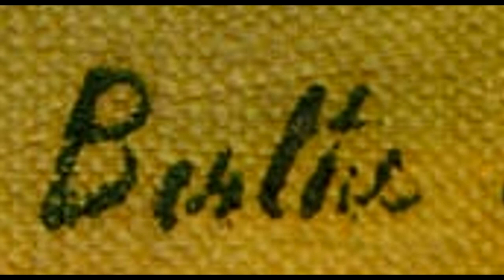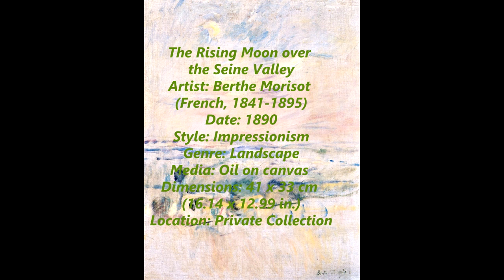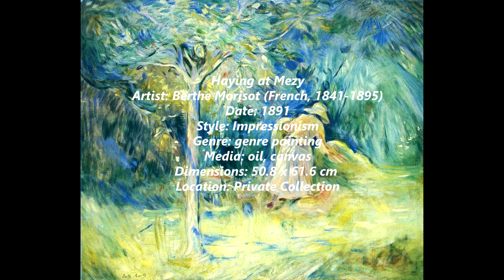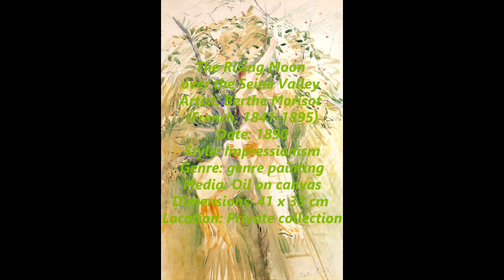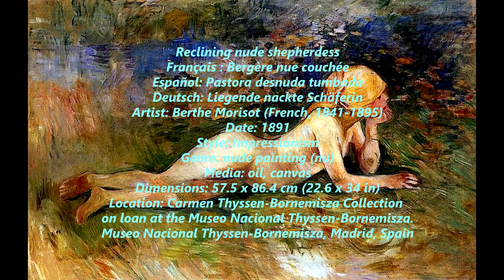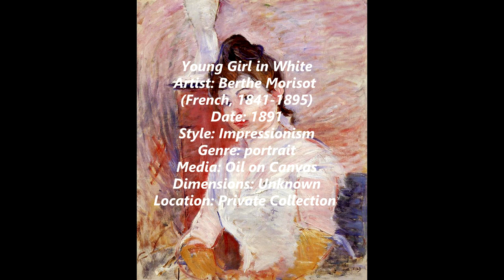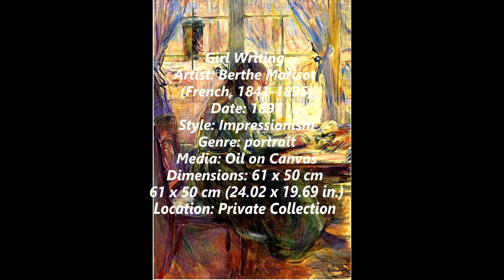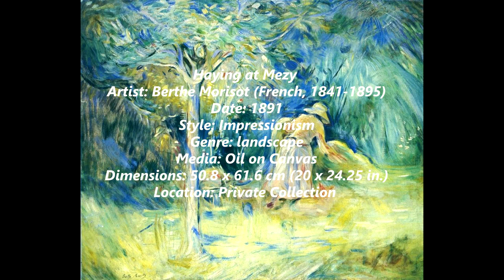Berthe Morisot (French, 1841-1895) - Part IX - Works painted between 1890 and 1891.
Berthe Marie Pauline Morisot (French: January 14, 1841 – March 2, 1895) was a painter and a member of the circle of painters in Paris who became known as the Impressionists. She was described by Gustave Geffroy in 1894 as one of "les trois grandes dames" of Impressionism alongside Marie Bracquemond and Mary Cassatt.

In 1864, she exhibited for the first time in the highly esteemed Salon de Paris. Her work was selected for exhibition in six subsequent Salons until, in 1874, she joined the "rejected" Impressionists in the first of their own exhibitions, which included Paul Cézanne, Edgar Degas, Claude Monet, Camille Pissarro, Pierre-Auguste Renoir, and Alfred Sisley. It was held at the studio of the photographer Nadar.

She was married to Eugène Manet, the brother of her friend and colleague Édouard Manet.

Style and Technique

Morisot's paintings are commented as full of "feminine charm", which features elegance and lightness. Her brushstrokes are as light as the touch of a petal; therefore, French critics often use the verb "effleurer" (to touch lightly, brush against) to describe her technique. In her early life, Morisot painted in open air as other Impressionists to look for truths in observation. Around 1880 she began painting on unprimed canvases—a technique Manet and Eva Gonzalès also experimented with at the time—and her brushwork became looser. In 1888–89, her brushstrokes transitioned from short, rapid strokes to long, sinuous ones that define form. The outer edges of her paintings were often left unfinished, allowing the canvas to show through and increasing the sense of spontaneity. After 1885, she worked mostly from preliminary drawings before beginning her oil paintings. She also worked in oil paint, watercolors, and pastel simultaneously, and sketched using various drawing media. Morisot’s works are almost always small in scale.

Morisot creates a sense of space and depth through the use of color. Although her color palette was somehow limited, her fellow impressionists regarded her as a "virtuoso colorist". She typically made expansive use of white to create a sense of transparency, whether used as a pure white or mixed with other colors. In her large painting, The Cherry Tree, colors are more vivid but are still used to emphasize form.

Furthermore, it is no wonder that the style and techniques that Morisot applied were greatly inspired by her Impressionist friends. Inspired by Manet's drawings, she kept the use of colors to the minimum when constructing a motif. Responding to the experiments conducted by Édouard Manet and Edgar Degas, Morisot used barely tinted whites to harmonize the paintings. Like Degas, she played with three media simultaneously in one painting: watercolor, pastel, and oil paints. In the second half of her career, she learned from Renoir by mimicking his motifs. She also shared an interest in keeping a balance between the density of figures and the atmospheric traits of light with Renoir in her later works.

7:17